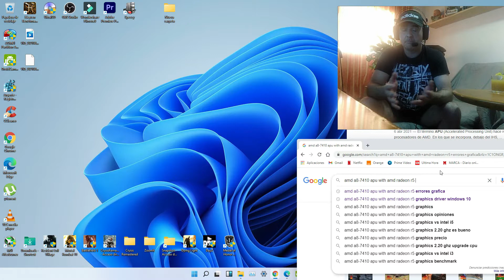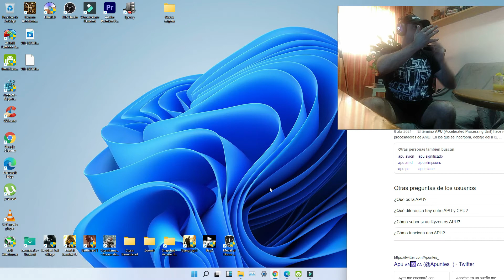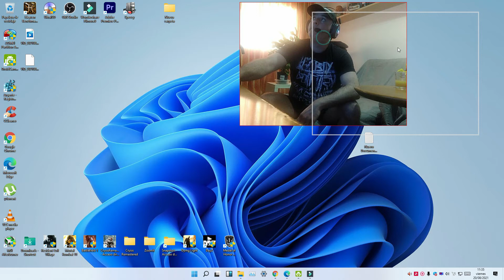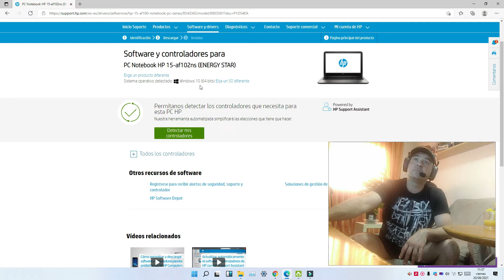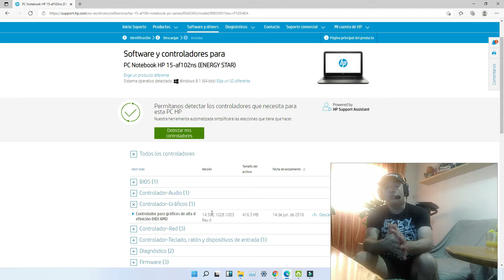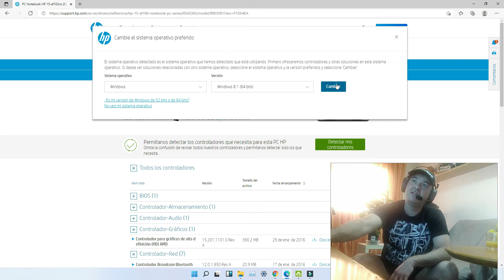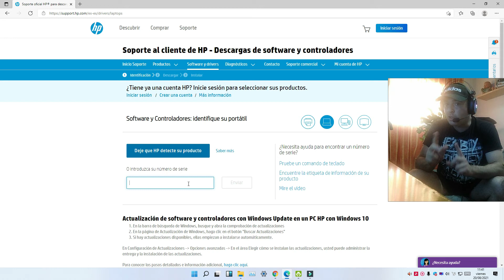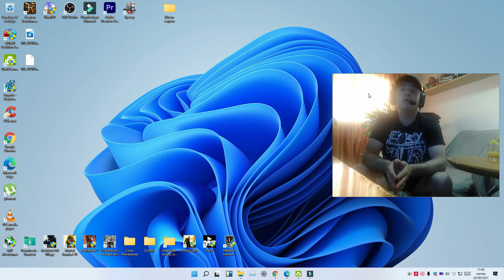✅Solucion Errores En Procesador A8-7410 Apu With Amd Radeon R5 De GRAFICA Y DRIVERS En Windows 10 ✅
ale amigos si os gusta darle un like

ANTES DE INSTALAR EL DRIVER BUENO RECOMIENDO LIMPIAR ANTES TODO LO QUE TENGAIS INSTALADO DE DRIVERS GRAFICOS CON ESTO

Y ESTE ES EL LINK DE HP PONED VUESTRO NUM DE SERIE DEL PORTATIL AUNQUE CREO NO HARA FALTA ..PONER EL DRIVER EN WINDOWS 8.1